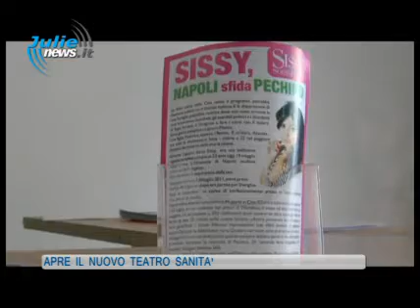APRE IL NUOVO TEATRO SANITA